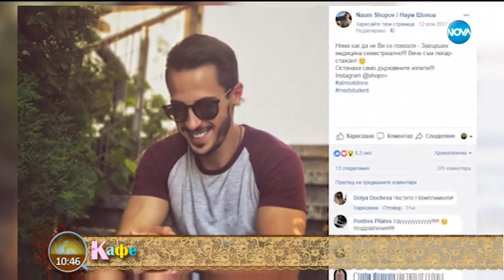„На кафе” с Наум Шопов - младши (21.02.2018г.)